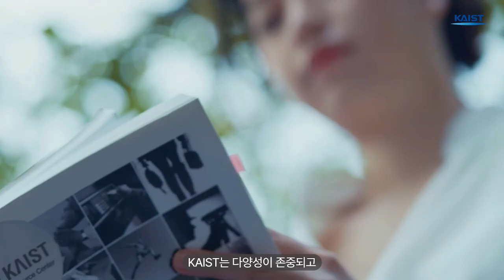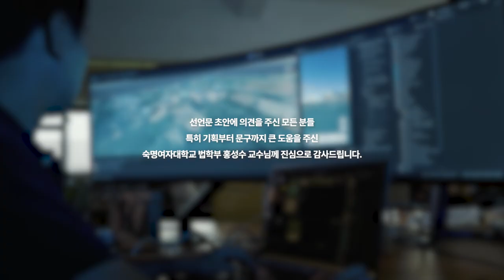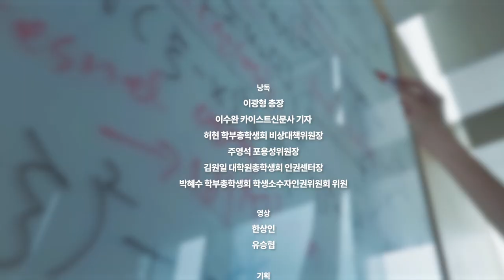다양성과 포용성을 위한 KAIST 선언문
KAIST는 모든 구성원의 다양성을 존중하고 서로를 포용하는 환경을 조성하기 위해
‘다양성과 포용성을 위한 KAIST 선언문’을 공표합니다.

KAIST 포용성위원회에서 2022년 1월부터 교내 학생 단체와 인권기구 및 다양한 구성원의 의견을 모으고
외부 전문가의 자문 및 감수를 받아 선언문을 완성했습니다.

이 선언문은 총장 및 모든 보직자로 구성된 전체 학과장 회의에서 공유되어 그 필요성과 공감대를 얻은 후,
국문과 영문으로 낭독하는 영상을 제작하여 2022년 10월 10일 온라인에 공개하였습니다.
영상은 서로를 존중하고 포용하자는 취지에 맞추어,
학내 다양한 구성원이 참여하여 낭독하는 형태로 제작되었습니다.

KAIST에서 시작한 이 움직임에 더 많은 교육기관, 공공기관, 기업이 동참하기를 기대합니다.